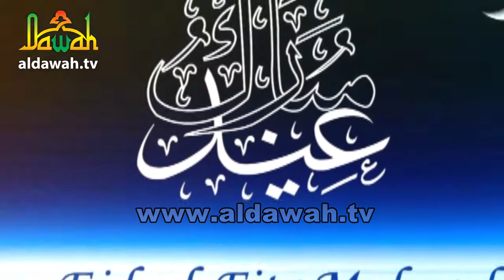চাঁদের হাসি ঈদ এর খুশি পর্ব ১ খণ্ড ১1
চাঁদের হাসি ঈদ এর খুশি পর্ব ১ খণ্ড ১